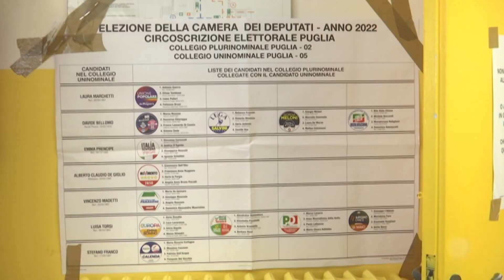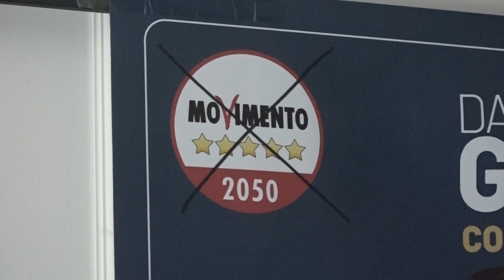Elezioni, i grandi esclusi in Puglia: da Bellanova a Lopalco e Capone ecco chi esce e chi entra